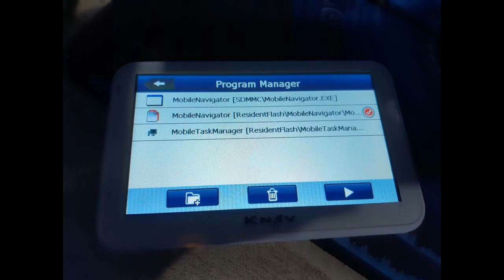Sole Power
As a six-year-old in 2013, the gelding won the Palace House Stakes and the King's Stand Stakes, finished third in the Nunthorpe and second to the Japanese horse Lord Kanaloa in the Hong Kong Sprint. In 2014 Sole Power was unbeaten in his first three starts, recording repeat wins in the Palace House Stakes, King's Stand Stakes and Nunthorpe Stakes. Sole Power's dam was the unraced, Kentucky-bred mare Demerger, a daughter of the Sussex Stakes winner Distant View. After losing eleven races in succession, Sole Power was dropped in class for the Listed Scarbrough Stakes at Doncaster Racecourse in September. Lynam paid tribute to the winner, saying: "He has brought us all over the world, gives 110 per cent every time. He wants fast ground, five furlongs and when he gets it with a bit of luck in running he is very good." Sole Power started the 11/10 favourite for the Temple Stakes at Haydock on 25 May, but after briefly leading the field he finished fourth behind Kingsgate Native, Swiss Spirit and Reckless Abandon. On 18 June, Sole Power started at odds of 8/1 for the King's Stand Stakes in a field which included Shea Shea, Kingsgate Native, Reckless Abandon and Swiss Spirit as well as the Newmarket Handicap winner Shamexpress from Australia. Shea Shea, Stepper Point and Hot Streak where again among his opponents, along with the King George Stakes winners Moviesta and Take Cover, the Middle Park Stakes winner Astaire and the leading French sprinter Rangali. On his return to Europe, the gelding finished sixth in the Greenlands Stakes at the Curragh on 23 May. At Royal Ascot, Sole Power attempted to win a third consecutive King's Stand Stakes.

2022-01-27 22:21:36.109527